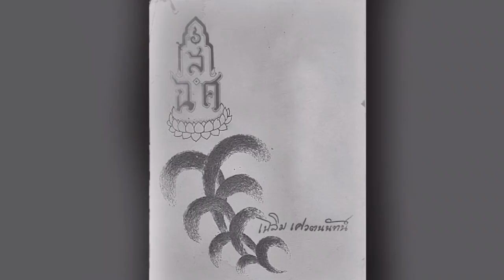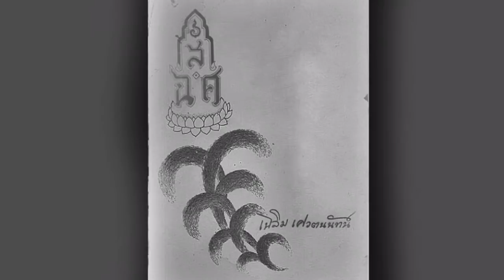หาคำตอบ ทำไม.. รัชกาลที่6 “ไม่ขอเลือกน้องเป็นเมีย”